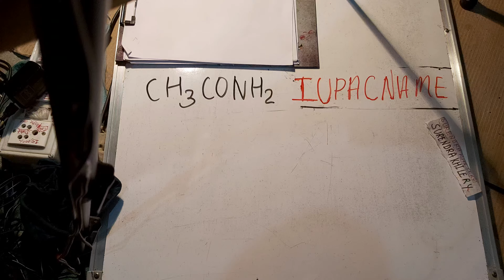ch3conh2 iupac name in Hindi | Iupac Nomenclature of organic chemistry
148. ch3conh2 iupac name

1. Chapter 10 | NCERT Solutions for Class 11 Maths Chapter 10 Straight Lines (सरल रेखाएँ) Hindi Medium

3. Chapter 3 NCERT Solutions for Class 11 Maths Exercise 3.1, Exercise 3.2, Exercise 3.3, Exercise 3.4 Trigonometric Functions (Hindi)By Surendra Khilery

4. Chapter 5: NCERT Solutions for Class 11 Maths Complex Numbers and Quadratic Equations Exercise 5.1, Exercise 5.2, Exercise 5.3 (in Hindi)

5. Chapter 8 Binomial Theorem (द्विपद प्रमेय) | NCERT Solutions for Class 11 Maths in Hindi medium

7. Chapter 7: kramchay and sanchay (Permutations And Combinations) | NCERT Solutions | NCERT Class 11 | NCERT 11 Maths Exercise

9. Chapter 3 class 12 | NCERT Solutions for Class 12 Maths Chapter 3 Matrices In Hindi

10. iupac nomenclature of organic chemistry in hindi | Basic Organic chemistry